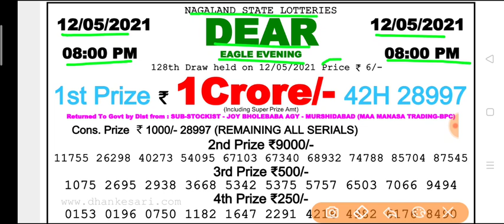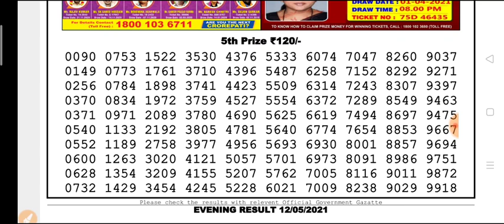Nagaland state DEAR Eagle Evening 8 p.m 12.05.2021 Result Today Live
Nagaland state lottery Dear Eagle Evening 8 p.m 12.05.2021 Result Today Live